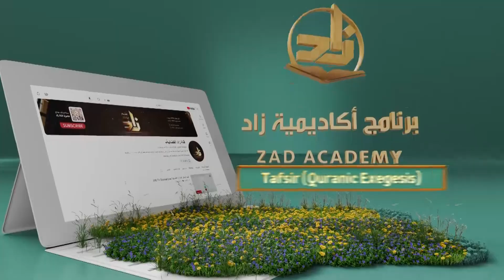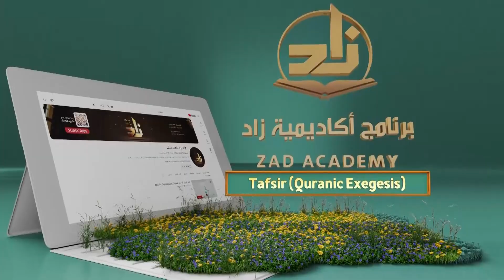Tafsir - Semester 3 - Introduction | Shaykh Dr. Ahmad ibn Saifuddin | Zad Academy English